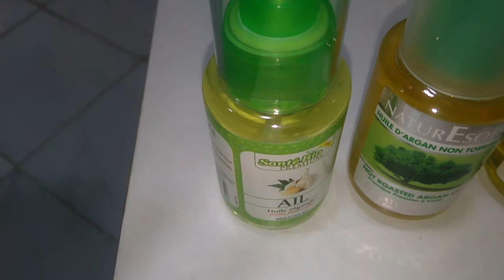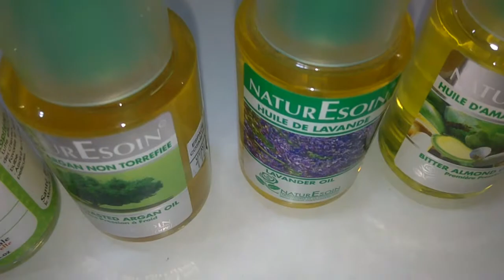أفضل خلطة الزيوت للشعر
الزيوت تحافظ على نمو الشعر دون اضرار جانبية